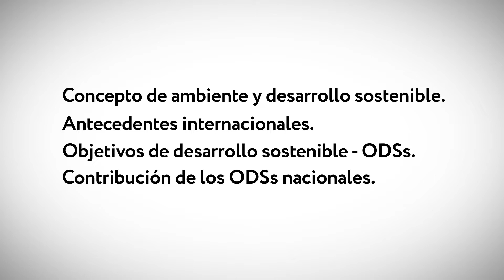Capacitación Ley Yolanda - Clase N°1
Concepto de Ambiente y Desarrollo Sostenible
Dictado por Leila Leiva
Ley Yolanda